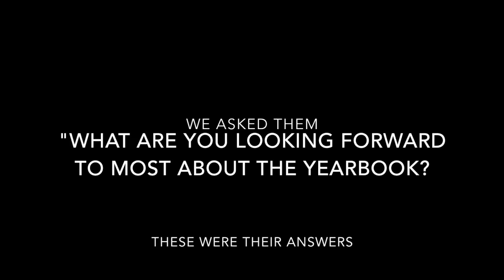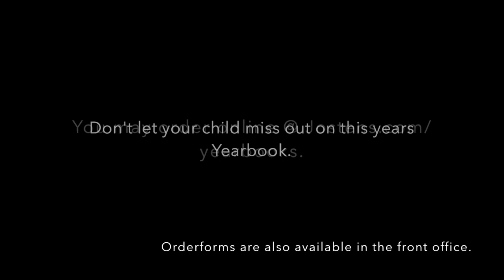Carnegie Yearbook 2017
Yearbook Promotional Video for Carnegie Schools-Riverside 2017.